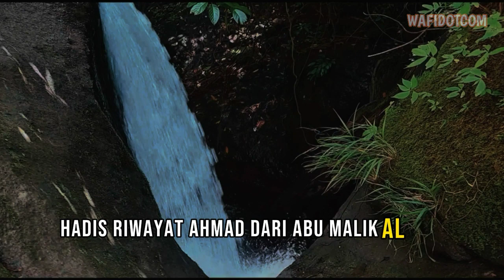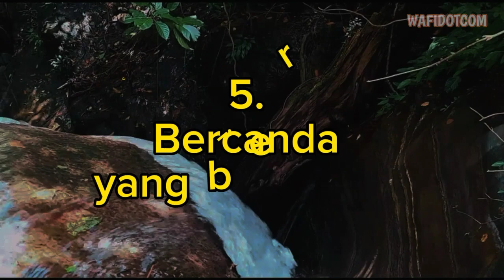DOSA KARENA LIDAH || Tak Disadari Sering Kita Lakukan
DOSA KARENA LIDAH || Tak Disadari Sering Kita Lakukan @Wafidot123

Ghibah dapat diartikan dengan menyebut atau menceritakan hal yang tidak baik tentang seseorang. Ghibah juga terkadang menyebarkan aib orang lain, padahal perbuatan ini sangat dibenci Allah SWT.
Ghibah termasuk awal dari penyakit hati. Biasanya seseorang yang suka berhibah tidak akan tenang jika melihat orang bahagia, senang dan gembira.